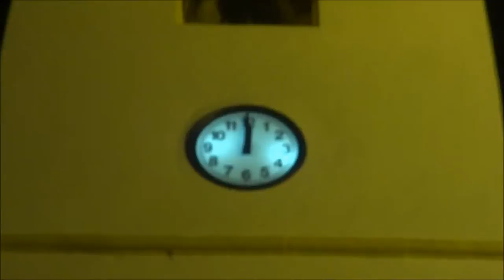Campanades Beniardà 2012.mp4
Celebració campanades plaça poble Beniardà. Raïm, cava i cotilló per  a tots de bades. Feliç any 2012 a tots!